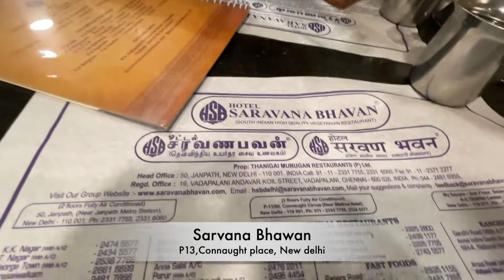Roadside South Indian food Or Chain Restaurant food ? | Sarvana Bhawan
Youtube Description

Food that We tried in Video.

South Indian Corner
Sambhar vada : Rs.60
Uthappam : Rs.110

Sarvana Bhawan Food;
Mini Idlies : Rs. 140
Masala Dosa : Rs. 160

Thank You so much for your continued support. Please do comment your suggestions for our next videos and feedback. Keep Watching. :)